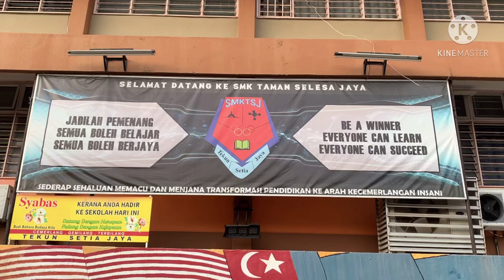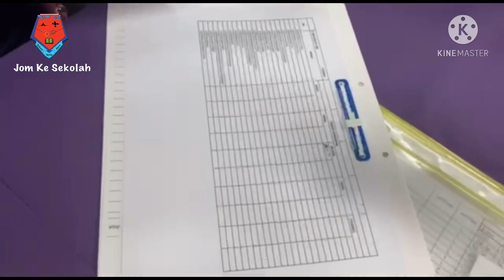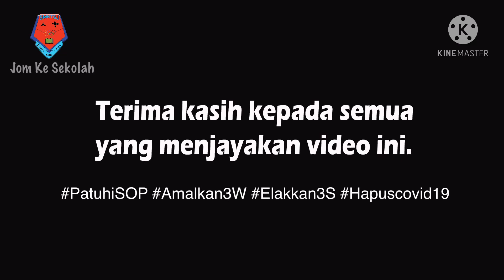Jom Ke Sekolah